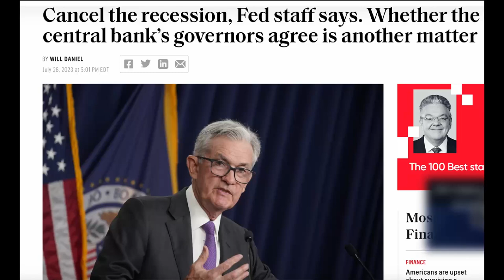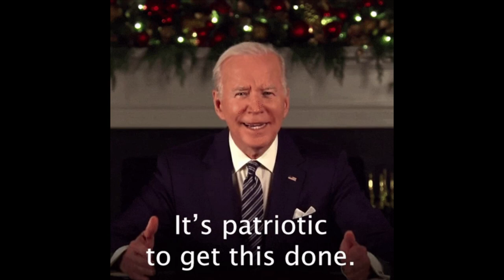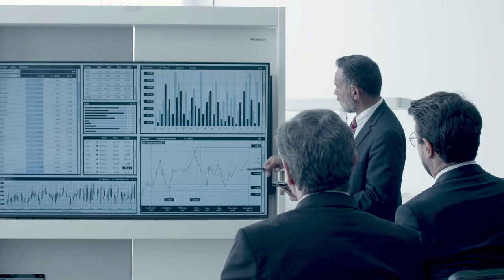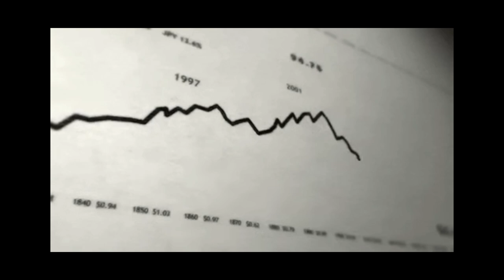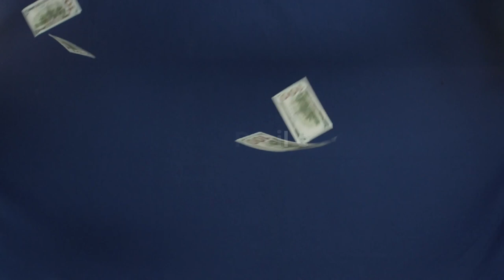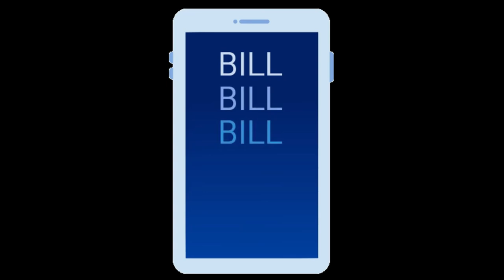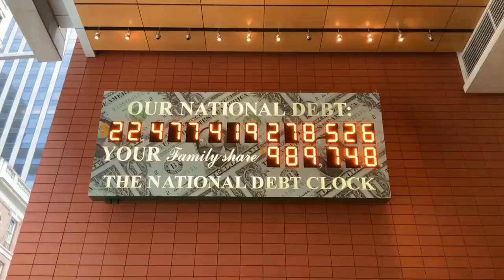Surviving the Recession 2024: Expert Tips to Avoid Costly Blunders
Prepare for the potential recession 2024 with these expert tips to avoid costly mistakes. Learn how to navigate the economic climate and protect your finances for a soft landing. Don't miss out on crucial advice from finance experts. Secure your future now!

00:00 INTRO( fun STORY)
02:10 Practical strategies (Realistic)
04:54 Pro and cons
08:17 General Considerations (Outro)